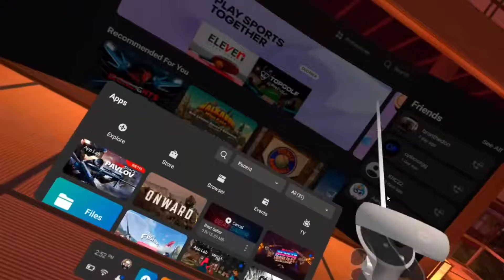This is so Overkill. | Beat Saber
Overkill | Beat Saber